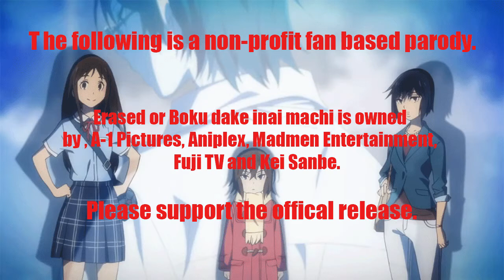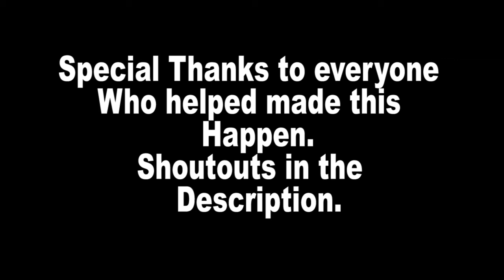Erased Abridged EP 2:Noneya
The following is a non profit fan based Parody. Eased or Boku dake ga inai machi is owned by Kei Sanbe, A-1 pictures,Aniplex,Madman Entertainment,Fuji Tv and Anime Limited Please support the official release.

Alright guys Episode 2 is here

Director: Zeno
Writers: Zeno, Ray and Orain
Editor: Orian

Cast:

Zeno: Satoru
Ray: Hinazuki
Orian: Side characters